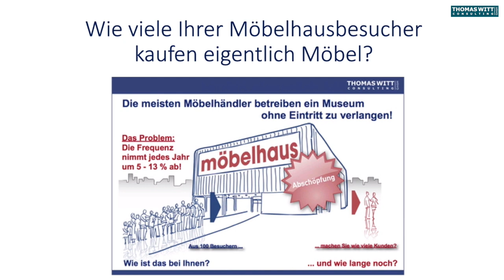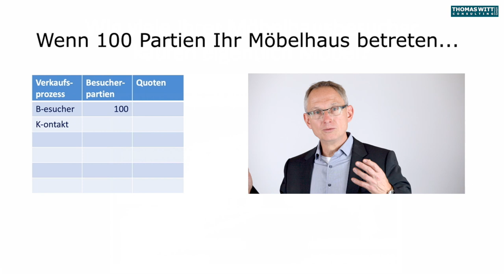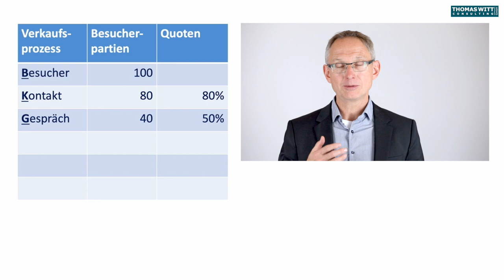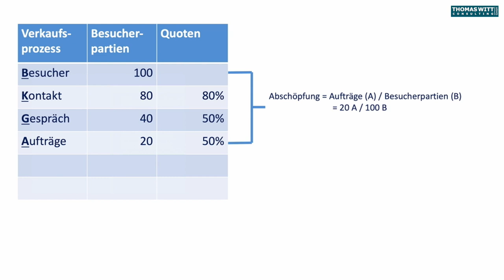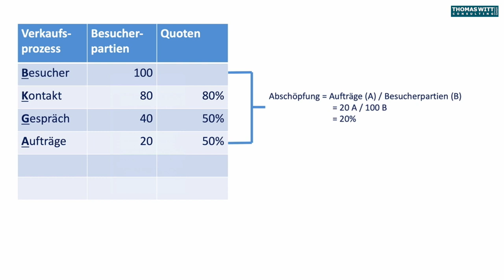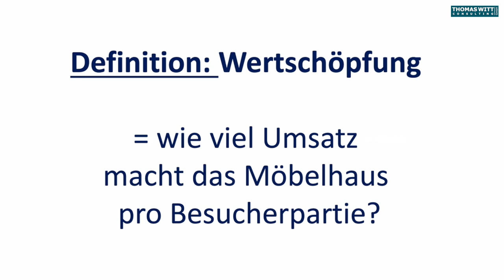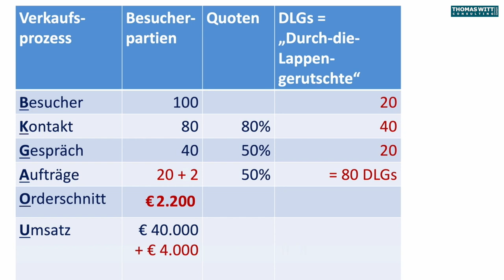Wie viel Umsatz macht ein Möbelhaus aus 100 Besucherpartien?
Über die Zukunft stationärer Möbelhäuser, und auch über die Zukunft eines jeden Möbelverkäufers wird die Fähigkeit entscheiden, aus den Besucherpartien die immer weniger werden, immer mehr Umsatz zu machen, das heißt, von den Partien, die reinkommen, immer mehr Menschen zu wirklich glücklichen Möbelkunden zu machen.

Und die Odyssee durch verschiedene Möbelhäuser endlich mal zum Ende zu bringen, indem sich die Leute entscheiden.

Lassen Sie uns den Prozess, so wie er jetzt ist, mal anschauen. Ich empfehle Ihnen, das für Ihr eigenes Möbelhaus, oder wenn Sie Möbelverkäufer sind, für Ihren eigenen Verkaufsprozess auch mal zu tun.

Sagen wir 100 Besucherpartien betreten den Laden. Eine Besucherpartie ist eine Chance zu verkaufen. Eine Familie mit Mann, Frau und zwei Kindern ist trotzdem nur eine Chance zu verkaufen. Das heißt, es ist eine Besucherpartie, obwohl sie vielleicht vier Lichtschrankenausschläge hat. Und ein DHL-Bote, der in der Arbeit ist und noch etwas vorbeibringt, der hat vielleicht auch eine Lichtschrankenzählung, aber wir können, zumindest so lange er sich in der Arbeit befindet, nicht an ihn verkaufen.

100 Partien betreten den Laden. Das erste, was wir mit denen machen müssen, ist, die Leute zu kontakten, das heißt, sie zu öffnen, dass sie gerne mit uns sprechen wollen. Das geschieht normalerweise mit dem unmöglichen: Kann ich Ihnen helfen? Aber für mich ist jede Art von Kontakt eine Ansprache mit dem Ziel, rauszukriegen, was die Leute hier wollen. K steht hier für Kontakt. Wie viel Prozent, meinen Sie, werden in Ihrem Möbelhaus kontaktiert, von allen Leuten, die reinlaufen? Wenn 100 reinlaufen, sind es 50, die kontaktiert werden? Sind es 80? Sind es 100? Wenn Sie Möbelverkäufer sind, wie viele der Leute, die Sie sehen in Ihrer Abteilung, sprechen Sie tatsächlich an und wie viele lassen Sie einfach mal durchschauen? Rechnen wir hier einfach mal mit 80% Kontaktquote, so nennt sich das. 80% aller Besucher werden in diesem hypothetischen Möbelhaus angesprochen: Kann ich Ihnen helfen? Oder: Waren Sie schon mal bei uns? Oder: Von wo sind Sie zu uns gekommen? Völlig wurscht. Der nächste Schritt ist, wir müssen diese Kontakte in ein Gespräch kriegen. Das heißt, und mit einem Gespräch - G steht hier für Gespräch - meinen wir ein Gespräch über Ware. Das heißt, ein Beratungsgespräch, aber das B war schon vergeben für die Besucher. Wenn wir jetzt fragen: Kann ich Ihnen helfen? Dann wird eher überwiegend, nein als ja gesagt. Nach unserer Erfahrung ist ein schon recht guter Wert, 50% der Leute, die angesprochen werden, in eine Beratung zu kriegen. Bei manchen Möbelhäusern ist es aber auch wesentlich mehr, und bei manchen ist es wesentlich weniger. Rechnen wir mal mit einer Gesprächsquote, das heißt, mit einer Quote von Leuten, die sich auf ein Gespräch einlassen, von denen, die kontaktiert werden, sind 50%, dann haben wir hier 40 Beratungsgespräche, die Hälfte von den 80 Kontakten. Gut, der nächste Schritt ist, wir müssen hinkriegen, dass diese Beratungsgespräche auch abgeschlossen werden, und auch da wieder: Wie ist denn wohl die Abschlussquote? Nehmen wir mal an, sie ist 50%, manchmal ist sie aber auch 33%, also ein Drittel. Es gibt auch bis zu zwei Drittel, aber nur damit die Zahlen hier einfach bleiben, rechnen wir mit einer Abschlussquote über Gespräch von 50%. Das heißt, aus diesen 40 Beratungsgesprächen, würden 20 Aufträge entstehen. A steht für Aufträge. Gut. Jetzt können wir uns zwei sehr, sehr wichtige Verhältniszahlen ausrechnen, die über die Zukunft Ihres Möbelhauses bestimmen werden. Nämlich die Abschöpfung: Die Abschöpfung ist die Anzahl der Aufträge, geteilt durch die gesamte Anzahl der Besucher, die reinkommen. Also, Aufträge durch Besucher, in diesem Fall 20 Aufträge, geteilt durch 100 Besucherpartien, ergebe eine Abschöpfung, so nennt man das, von 20%. Ist das gut oder schlecht? Keine Ahnung. Unsere Programme sind alle darauf ausgelegt, dass innerhalb von einem Jahr, der prozentuale Anteil der Abschlüsse, um mindestens 10% nach oben geht. Das ist die Abschöpfung. Das zweite was uns interessiert, ist:
Im kostenfreien Verkaufskurs für Möbelverkäufer stellt Thomas Witt die Treppenmethode für den Möbelverkauf vor

61118 Bad Vilbel